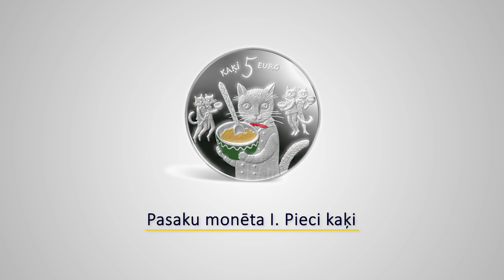Nobalso par savu Latvijas gada monētu 2015!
Nobalso Balso par savu gada monētu Latvijas Bankas interneta vietnē , vai Latvijas Bankas lapā un piedalies izlozē, kurā iespējams laimēt kādu no pagājušā gada kolekcijas sudraba monētām.